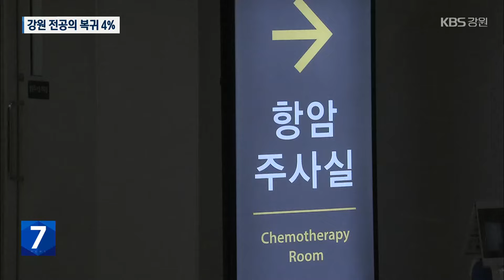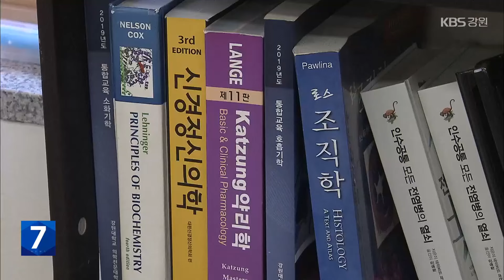강원 전공의 복귀 ‘미미’…일부 의대 개강 연기 / KBS 2024.03.04.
[앵커]

 정부가 미복귀 전공의에 대해  처벌 절차에 돌입했습니다.

 하지만, 강원도의 경우, 아직 복귀는 미미한 수준입니다.

 일부 의대에선 의대생들의 집단 휴학으로 개학이 미뤄지고 있습니다.

 [리포트]

 연세대학교 원주세브란스기독병원입니다.

 입원 병동엔 간호사들만 오갑니다.

 전공의 150여 명 가운데 90여 명이 사직서를 제출한 뒤, 아직도 복귀하지 않고 있습니다.

 강원도의 전체적인 상황도 비슷합니다.

 전공의 390여 명 가운데 360여 명이 사직서를 제출했습니다.

 이 가운데 병원으로 돌아온 의사는 15명.

 사직서 제출자의 4%에 불과합니다.

 정부의 응급의료포털을 보면, 수술이 불가능하다는 등의 안내가  강원도 내 병원 곳곳에서 눈에 띕니다.

 전공의 부재 탓이 큽니다.

 전공의가 하던 당직은 교수들이 메꿔주고 있습니다.

 해당 병원에선 응급환자 위주로 진료를 하면서, 병상 가동률을 평소의 80%로 줄여 대처하고 있습니다.

 [수술환자/음성변조 : "수술을 다 하고서는 또 여기 바로 또 퇴원이에요. 제가 충주에서 왔는데 충주로 내려가서 다른 병원에 입원을 해야할 처지죠."]

 강원대학교 의과대학입니다.

 강의실이 텅 비어 있습니다.

 지난달 휴학계를 제출한 의대생 200여 명은 지금까지도 학교에 나오지 않고 있는 것으로 확인됐습니다.

 이 때문에 강원대 의대는 개강을 아예 일주일 미뤘습니다.

 다음 주가 돼도 정상적인 수업이 이뤄질 수 있을진 불확실합니다.

 [강원대학교 의과대학 직원/음성변조 : "전체적으로 다 잠깐 멈춤. 입학식만 지난주에 진행이 됐거든요."]

 이런 와중에도 의대 증원 계획은 계속 진행되고 있습니다.

 의대는 증원에 반발하고 있지만, 강원도 내 4개 대학 본부는 의대 정원을 각각 지금보다 두 배 정도 늘리는 방안을 검토하고 있는 것으로 전해졌습니다.